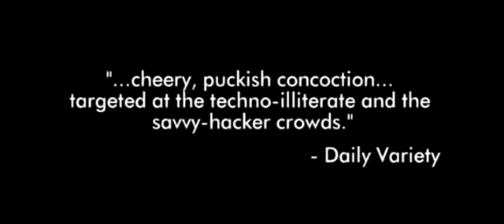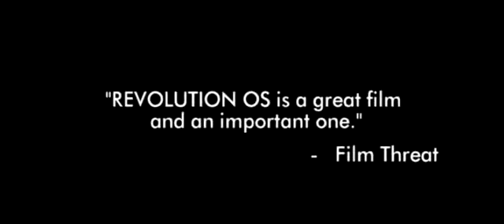Revolution OS (2001) Trailer | Documentary | Linus Torvalds | Richard M. Stallman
Revolution OS (2001)

REVOLUTION OS tells the inside story of the hackers who rebelled against the proprietary software model and Microsoft to create GNU/Linux and the Open Source movement.

Director: J.T.S. Moore
Writer: J.T.S. Moore
Stars: Linus Torvalds, Richard M. Stallman, Eric Raymond